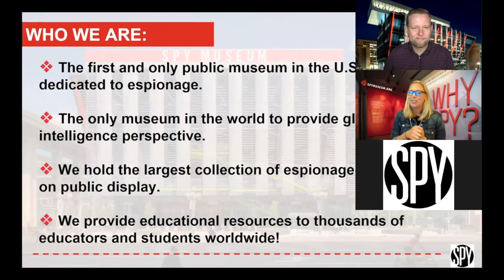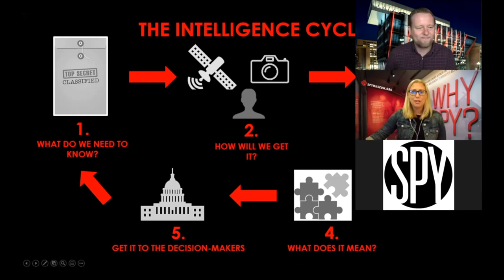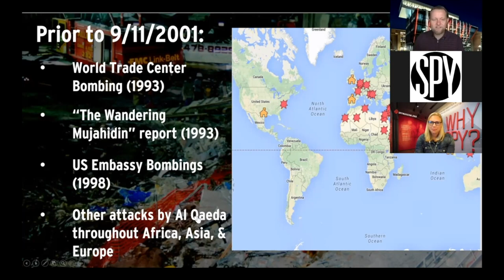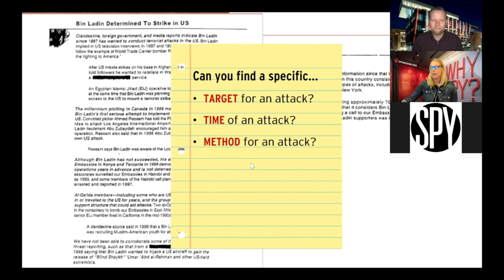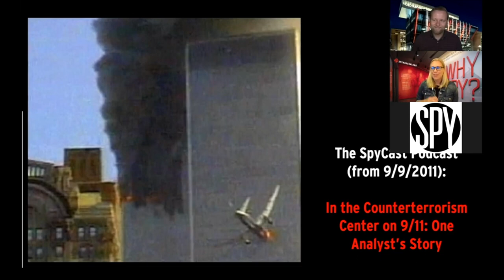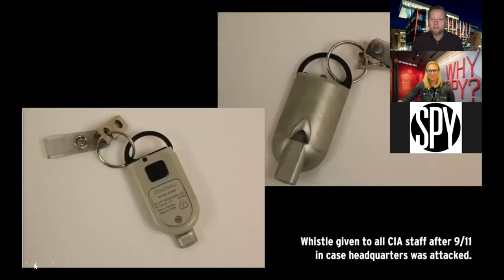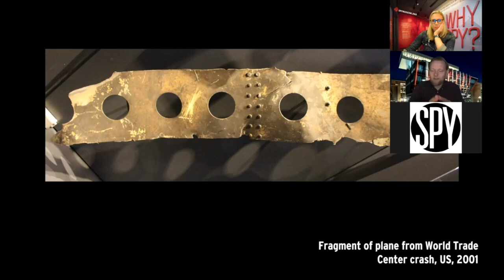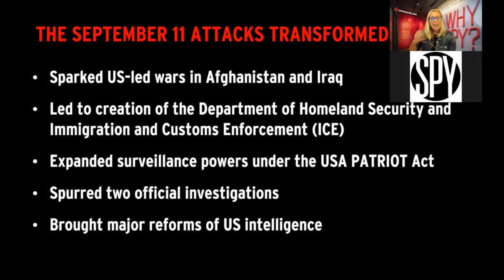9/11 The Intelligence Angle: Teacher Professional Development Virtual Workshop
September 11th, 2001 – a day that is seared into the minds of millions and changed the course of history.  Yet for students today, it is an event that is hard to grasp and understand.

As the world approached the 20th anniversary of these terrorist attacks, the International Spy Museum hosted a virtual teacher professional development workshop to examine the crucial role intelligence played leading up to, during, and following the events of that fateful day.

Hear from SPY’s youth education team and the Historian/Curator, Dr. Andrew Hammond, as they delve into declassified documents and provide teachers with a better understanding of intelligence in national security. By the end, teachers will come away with classroom activities and resources to assist them in teaching this important and complex event in our nation’s history.

* Designed for middle and high school teachers

This program is made possible with generous support from the Diana Davis Spencer Foundation.

The International Spy Museum® is an independent nonprofit organization. Generous support from viewers like you fuel our nonprofit mission and make our collection, exhibits, and educational programs like this possible.